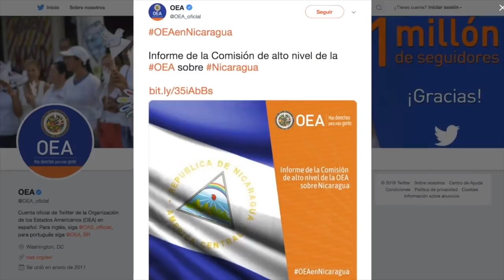Mario Arana sobre las proyecciones económicas del FMI: urgen "soluciones a corto plazo"